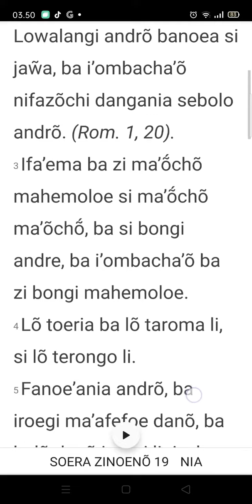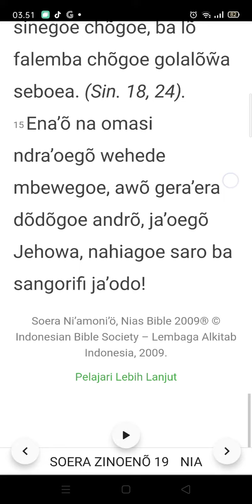Sura Ni'Amoni'o - Sura Zinuno f. 19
Sura Zinuno faza 19

sura zinuno, sura ni'amoni'o, denninger, ono niha, li niha, bahasa nias, bnkp, onkp, gnkp, turia somuso dodo, taroma li Lowalangi